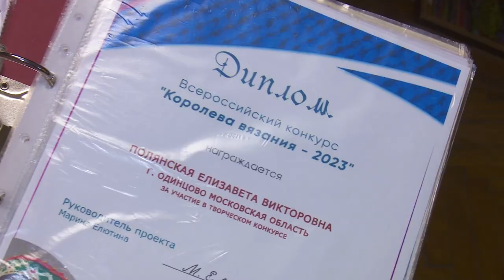Праздник рукодельниц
14-ого декабря российские рукодельницы отмечают День вязания. С одинцовскими мастерицами пообщалась Полина Бахова.